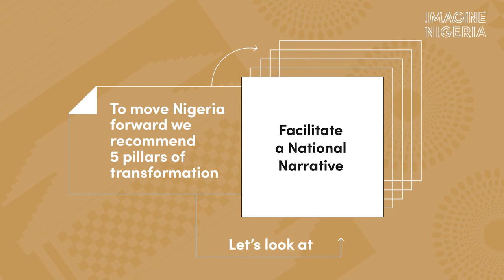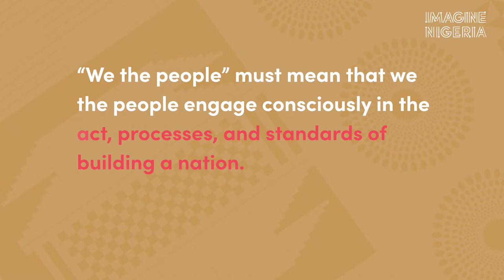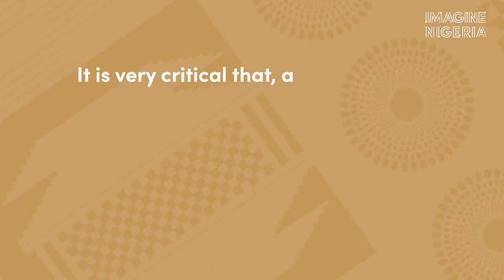Facilitate a National Narrative. Interview with Adewale Ajadi, writer and change agent.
Imagine Nigeria is a reflection on the future for the transformation of Nigeria, taking advantage of the unique circumstances of the COVID-19 context. The aim is to reflect on the future, imagine possibilities for Nigeria, and propose a portfolio of big ideas that could lead to a sustainable and prosperous Nigeria.

In this video we discuss one of the pillars of transformation that the Imagine Nigeria report identifies for Nigeria: Facilitating national narratives - Nigerians must build national narratives that tell the story of who we are as a people, our values and our priorities that reflect a common vision, in order to build the necessary social cohesion based on solidarity and shared interconnectedness.